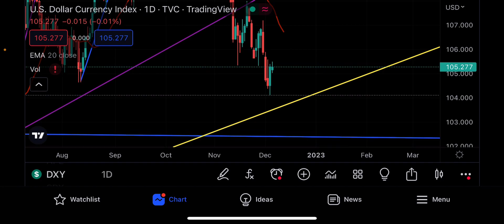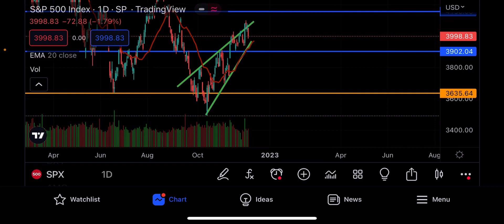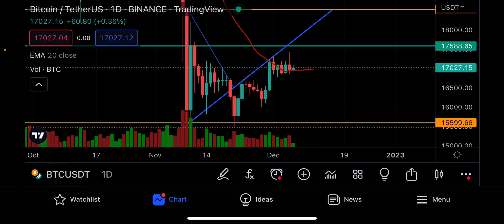DXY BOUNCES CAUSING BTC TO CORRECT! IS IT A DIP BEFORE A RIP??